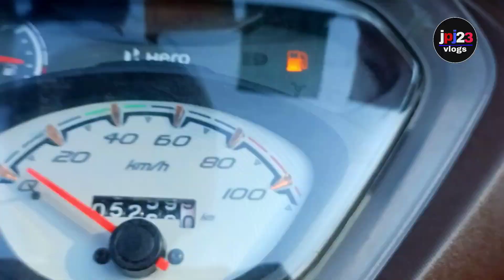kptr production ar rajbongshi ganer shut korte gelam প্রথম বার গিম্বল দিয়ে ভিডিও#kptrproduction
তোমাদের ভালোবাসায় আমি এগিয়ে চলসি
তোমরা এই ভাবেই ভালো বাসতে থাকো
খুপ তাড়াতাড়ি আমি নতুন ভিডিও আপলোড করবো । সবাই সুস্থ thako valo thao ।byy